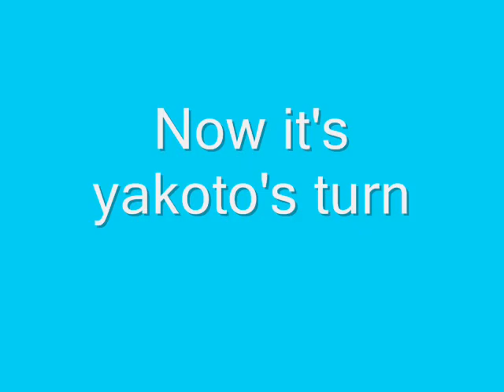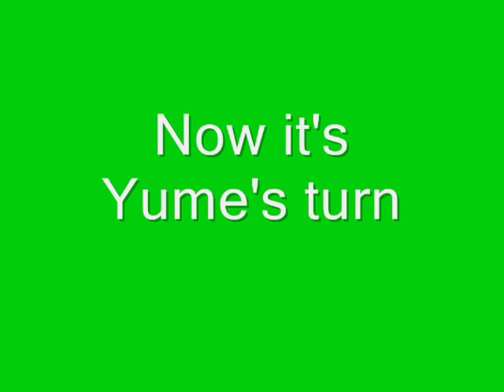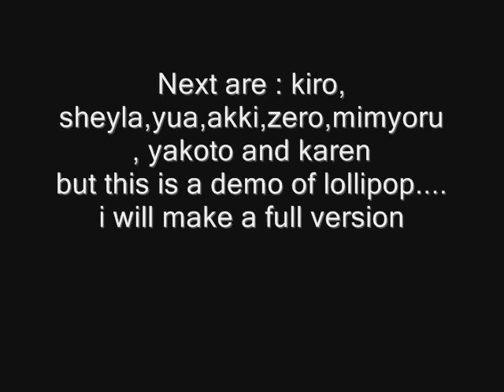rpc's character songs perfect change 2